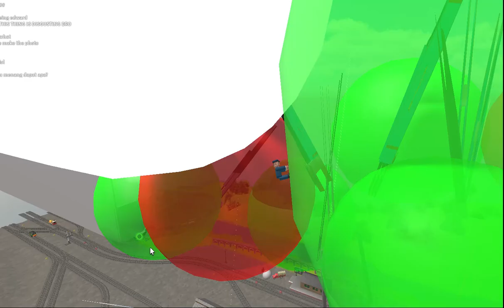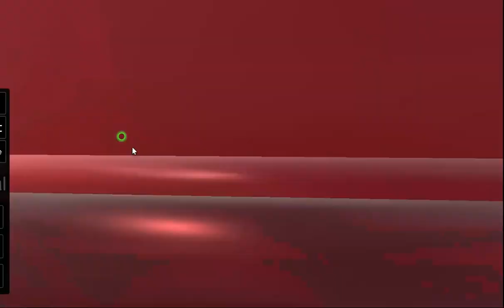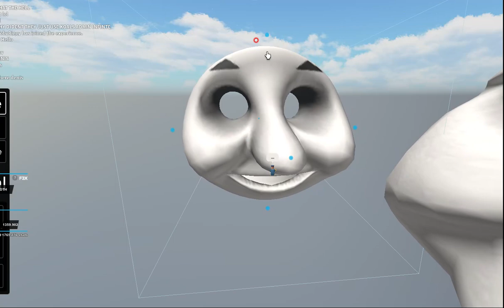OHIO SODOR ONLINE